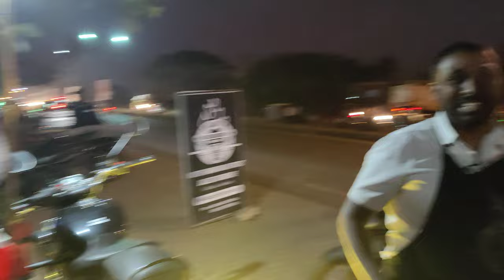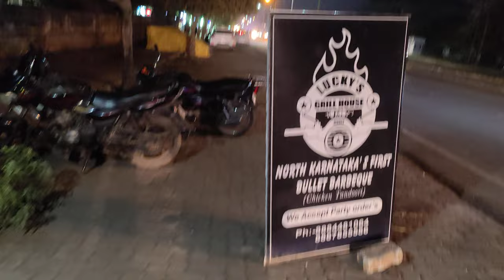North Karnataka's First Bullet Barbeque. A unique Concept in Hubli चलता हुआ बुलेट वाला Barbeque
Ye Unique concept se banaya gaya Bullet Barbeque,Jha chicken ke items food milta hai.Ye Hubli me pahla aisa concept hai.Ye Kusgal road par hai,new block Madhura colony me.